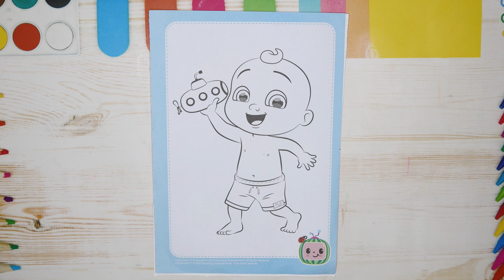JJ with Submarine Colouring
- Watch this J J from Cocomelon colouring activity and get inspired.
- It was a lot of fun colouring this picture, hope you have as much fun watching.
- This page is from Cocomelon My first colouring book page.